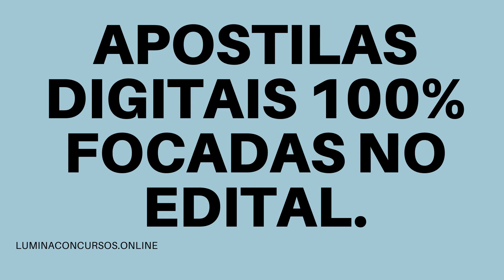APOSTILA PREFEITURA DE INDAIATUBA SP 2021 ASSISTENTE DE SERVIÇOS ADMINISTRATIVOS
A Prefeitura de Indaiatuba, no estado de São Paulo, por meio do Instituto de Educação e Desenvolvimento Social Nosso Rumo, tornou público que realizará um novo Concurso Público destinado a nomeação em regime estatuário e a formação de cadastro reserva.